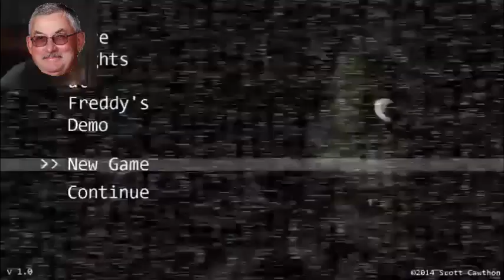Weber Gaming: Five Night's At Freddy's